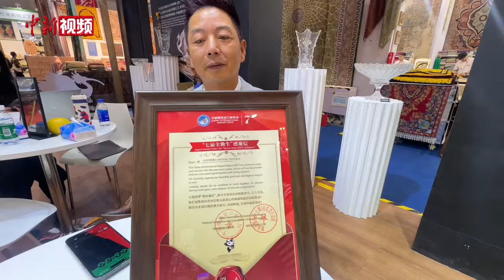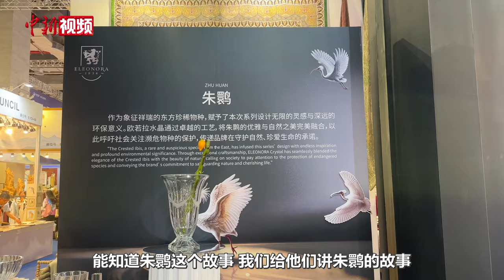来看小新在进博会发现了哪些“好吃好玩好看”的？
第七届进博会正在国家会展中心（上海）举行。11月9日小新在进博会现场发现了哪些“好吃好玩好看”的？一起来看吧！

第七届进博会消费品展馆首次设立了“丝路织梦”家居饰品展示区，集中展示相关国家中小企业家居饰品。现场，众多来自“一带一路”共建国家的展商在展台摆出羊绒制品、羊毛制品、金属制品等。色彩斑澜、异域风情满满的地毯和围巾展区抓住了大批消费者的眼球。

在捷克水晶品牌欧若拉的展台，欧若拉水晶亚洲区总经理徐学群带来了“朱鹮系列”水晶的新品首发。他介绍，这也是去年进博会上的成果，准备开发一个系列，把一些地区的代表性动物体现在水晶上，继续输出保护环境、保护野生动物的观点。

在国家会展中心（上海）场馆陕西“老字号步行街”展区，工作人员熟练地“烤馍”“切肉”“浇汁”“加馍”，最后将成品放在“肉夹馍”专用包装袋里，送到顾客手中。（李秋莹 谢梦圆 杨海燕 陈聪瑶）